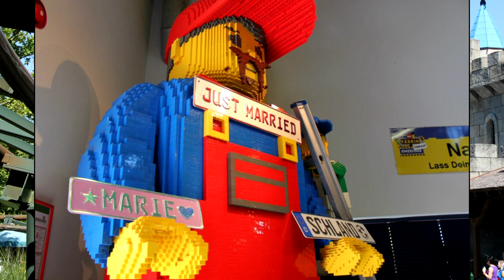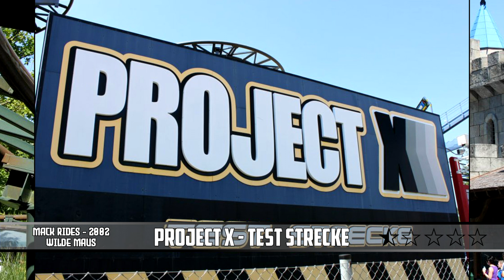Visite de Legoland Deutschland 🇩🇪 - Un gros parc qui PUE du FIAC ! 💩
Cette visite de Legoland Deutschland sonnait le glas d'un trip de 8 jours qui nous aura fait traverser les Pays-Bas, l'Autriche et l'Allemagne, rien que ça ! Bon, le moins qu'on puisse dire, c'est qu'on n'aura pas réservé cette dernière journée pour un parc mémorable qui aurait fait office de bouquet final, loin s'en faut.

Legoland Deutschland a quelque chose de si insipide, inintéressant, creux, que la visite n'est autre qu'une formalité pour aller choper ses crédits, en faisant l'impasse totale sur d'hypothétiques éléments funs qui permettraient de passer une belle journée. Legoland Deutschland, c'est au parc d'attractions ce que Derrick est à la série. Oui, je sais, c'est dur. Mais c'est vraiment ce que ça m'inspire.

Pour encore plus de parcs, clique ici !

Photos bonus : Siluj

MUSIQUE GÉNÉRIQUE : IMAscore - Heide Park Medley

AUTRES EXTRAITS MUSICAUX :

- La Grande Aventure Lego (The Lego Movie) Soundtrack : Everything is Awesome (Tegan and Sara feat. The Lonely Island)
- Hook Soundtrack : Farewell Neverland (John Williams)
- La Grande Aventure Lego (The Lego Movie) Soundtrack : Wyldstyle Explains (Mark Mothersbaugh)
- La Grande Aventure Lego (The Lego Movie) Soundtrack : The Transformation (Mark Mothersbaugh)
- La Grande Aventure Lego (The Lego Movie) Soundtrack : Lets Putt It All Back (Mark Mothersbaugh)
- La Grande Aventure Lego (The Lego Movie) Soundtrack : We Did It! (Mark Mothersbaugh)
- Dave Soundtrack : End Titles (James Newton Howard)

EXTRAITS FILMS :

- La Grande Aventure Lego (The Lego Movie), de Chris Miller et Phil Lord, 2014
- La belle au bois dormant (Sleeping Beauty), de Clyde Geronimi, 1959